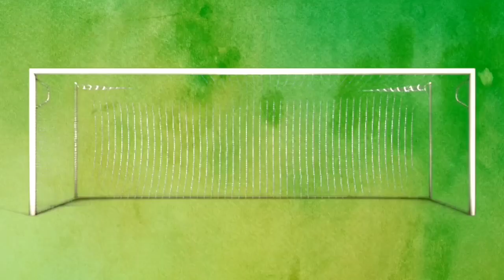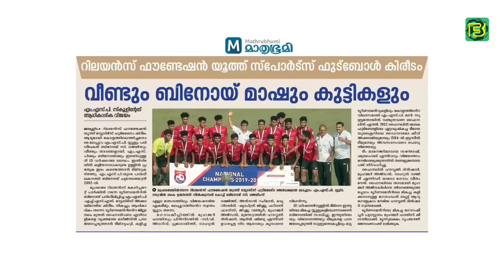മലപ്പുറത്ത് നിന്നൊരു ഒച്ചോവ😍 | Muhammed Nishad | Must Watch Out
Must Watch Out : Muhammed Nishad ( Indian Ochoa)